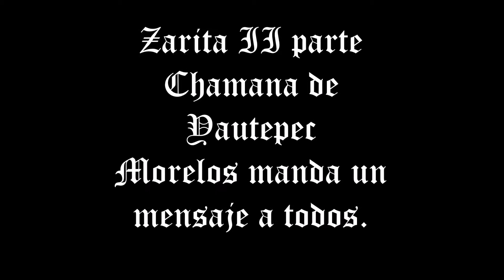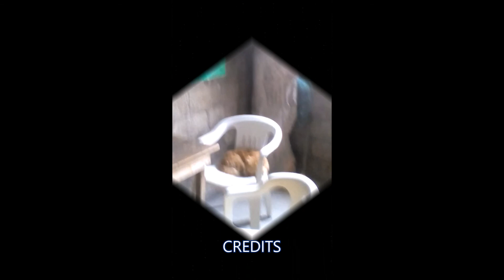zaritaII Este es el mensaje de Zarita sobre la santa Muerte. Ella se ubica en Yautepec Morelos MX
Esta es la 2da parte del mensaje de Zarita sobre la situación mundial que estamos pasando y además sobre la bruería.